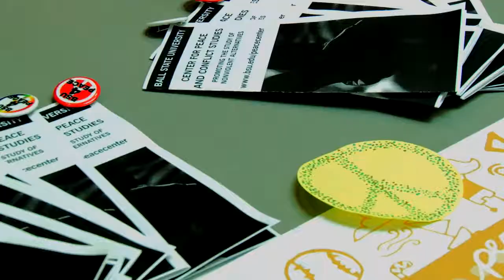News 221 Final Project